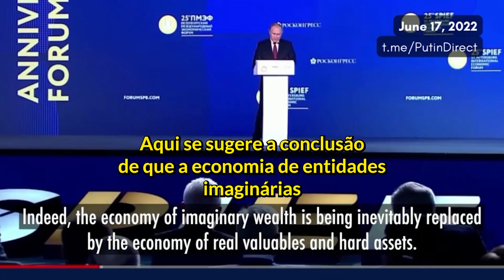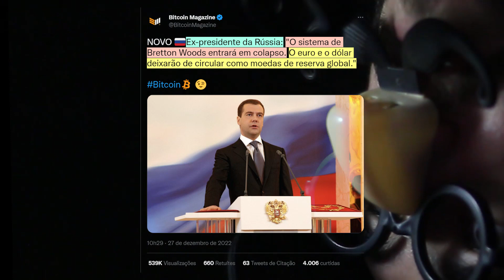💵 Vladimir Putin e o FIM DO DÓLAR E EURO (Notícias Criptomoedas Hoje) (Altcoins) (Criptos) (China)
00:00 Introdução
00:06 Putin e suas declarações
01:38 Tweets
02:00 Reportagem China e Yuan